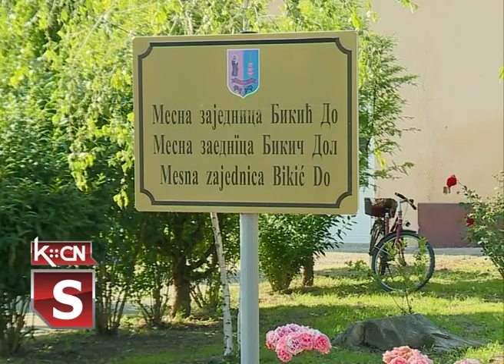Rušenje majskog drveta u Bikiću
Rusinsko kulturno prosvetno društvo „ Ivan Kotljarevski“ iz Bikić Dola juče je organizovalo tradicionalno rušenje majskog drveta. Ovaj običaj neguje se dugi niz godina  i potiče iz krajeva odakle su preci vojvođanskih Rusina. Ovom prilikom priređen  je kraći kulturno umetnički program kao i zabava za sve prisutne